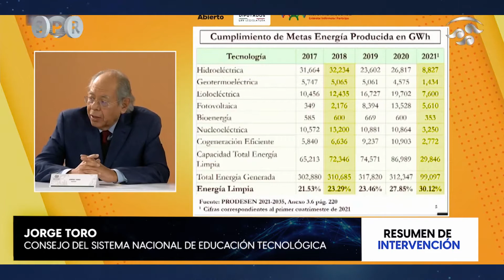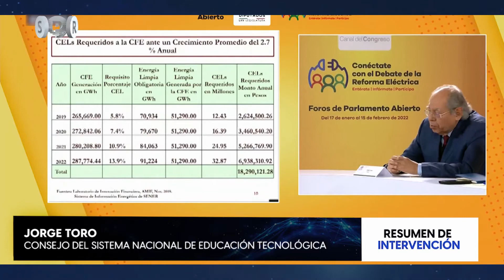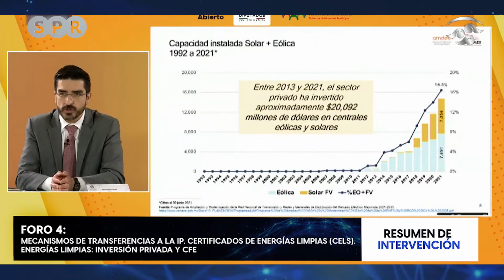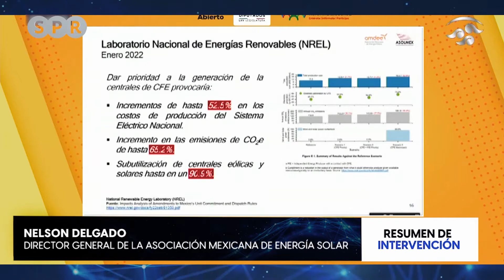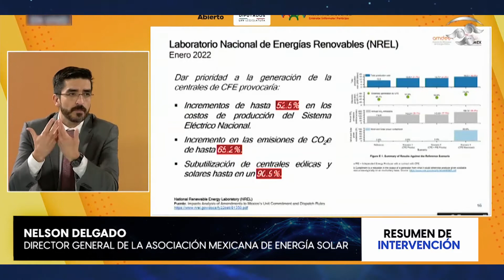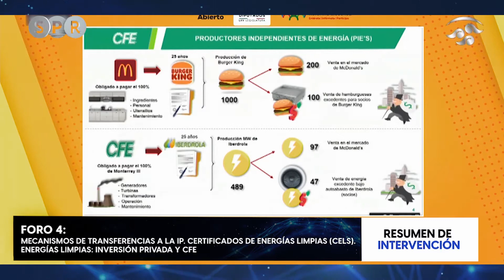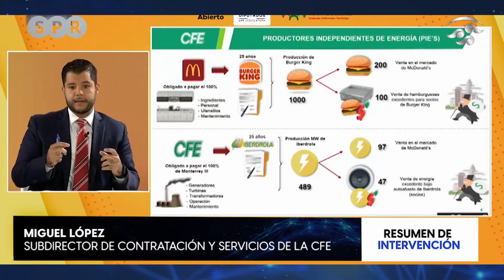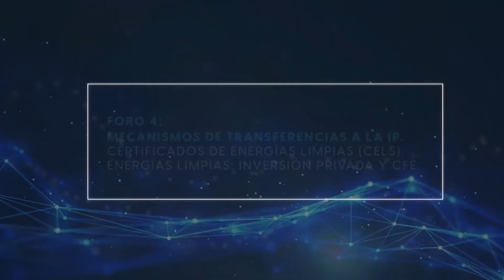RESUMEN FORO 4 Mecanismos de transferencias a la IP. Certificados de Energías Limpias.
Foro 4: Mecanismos de Transferencias a la Iniciativa Privada. Certificados de Energías Limpias (CELS). Energías limpias: Inversión Privada y Comisión Federal de Electricidad (CFE).